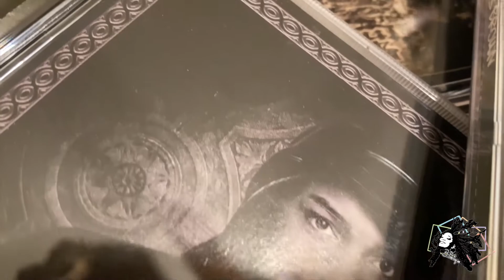Nostalgia w/ B.Poetique Ep.1 | Entertainment Technology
We've all had those moments that take us back to a notable memory. The Nostalgia series with B.Poetique will focus on those things that bring on nostalgic memories. Join her in remembering the use of entertainment technology. Drop a comment in the comment section below & tell us what Records, VHSs, CDs, &/or DVDs brought you joy coming up😊

Song: "Karma" by Cheezy (IG: @_.cheezy) feat. Harris R (IG: @officialharrisr)

Etsy Shop